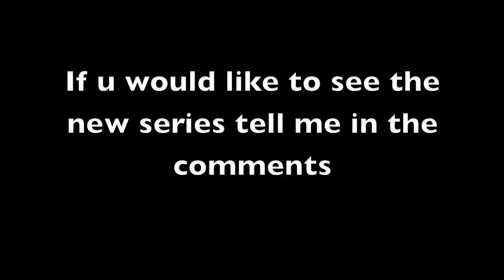Drop Zone Live Commentary (MeGa Rage) A MUST W4TCH ViDeO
this guy was raging so hard when we entered the lobby & then we got him so mad he ragequit